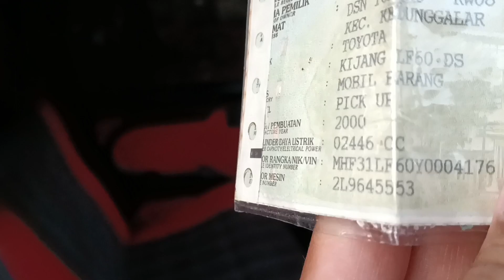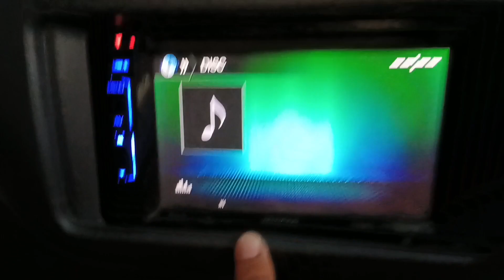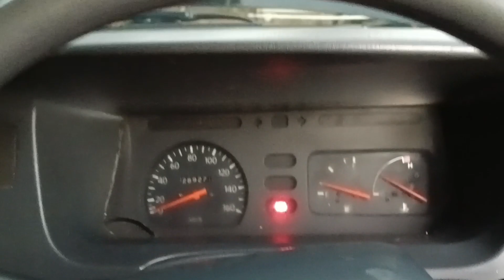Kijang Pick Up Diesel 2000 Istimewa Mobil Usaha Siap Kerja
Kijang Pick Up Diesel 2000 Istimewa Mobil Usaha Siap Kerja. Kali ini ada mobil Pick Up Idola kita yaitu Toyota Kijang Pick Up Diesel tahun 2000. Unit ini siap pakai untuk nongkrong klau kerja koq eman eman. Unit ada di SLeman Yogyakarta klau minat bisa menghubungi 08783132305. Bagaimana Kondisinya.